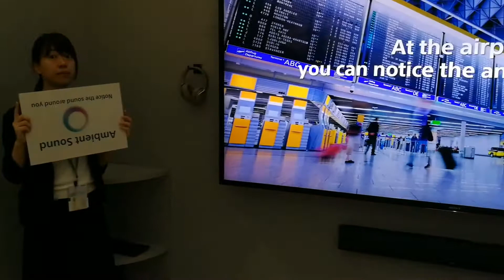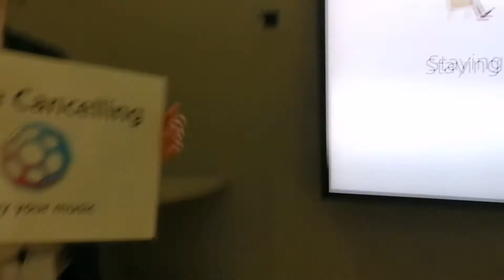Sony WH-1000XM2 wireless noise cancelling headphones